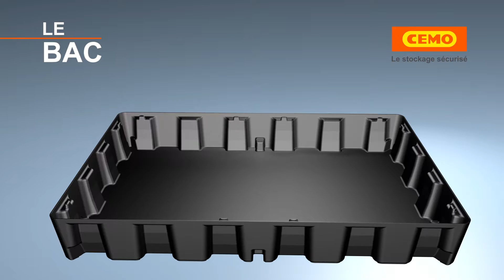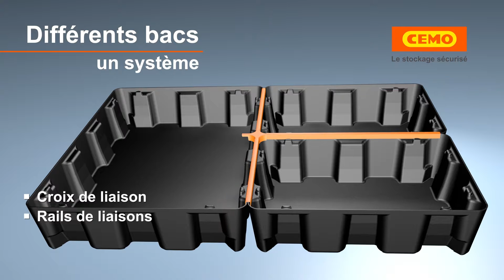Bac de rétention LABO modulaire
Bac de rétention LABO modulaire CEMO